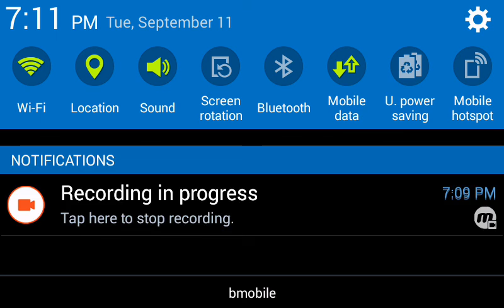REAL RACING 3 FORMULA RACE